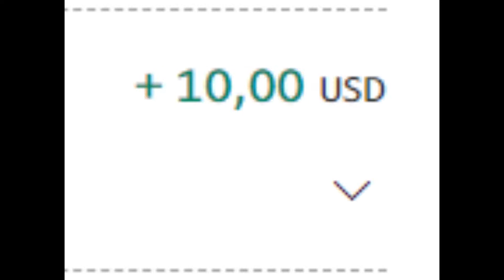The End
I'll make more content once draft is over.